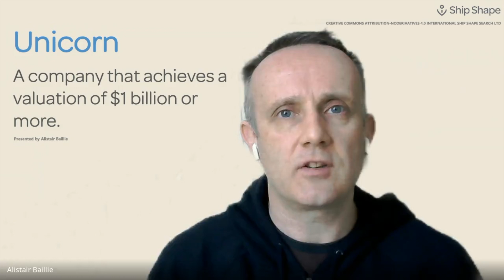What is? | Unicorn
Join our COO Alistair Baillie as he helps clear up what really is a startup unicorn.

All media used in the making of this video is in line with copyright and creative commons licensing.